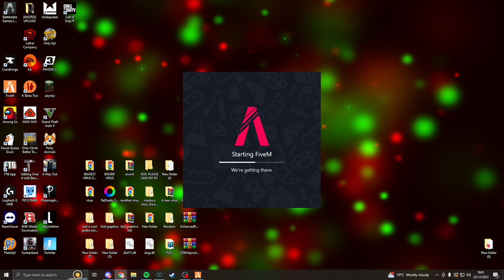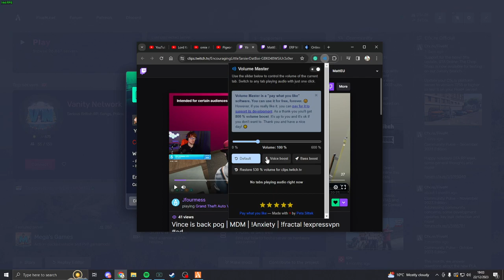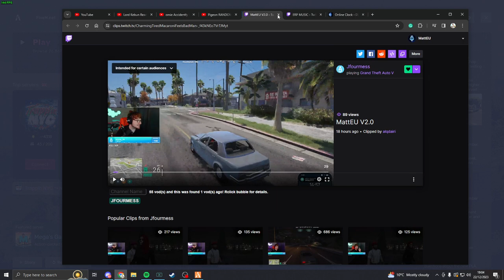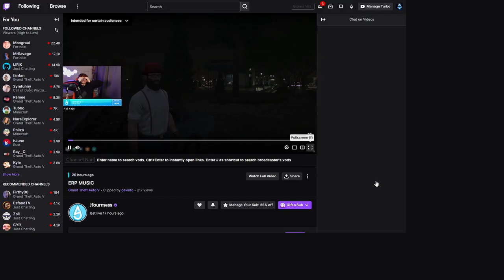Matt REACTS to Vince ERP on NoPixel 4.0!